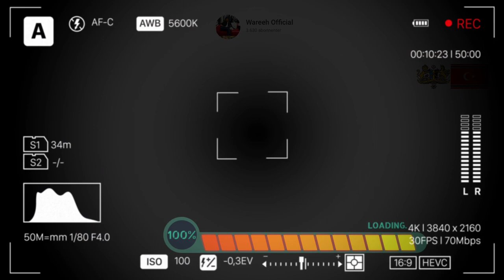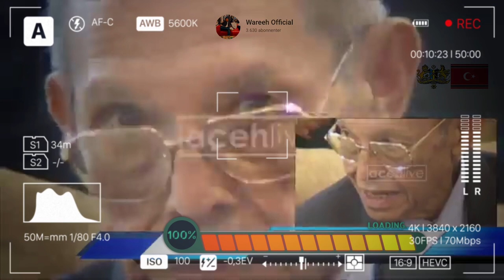Kadua keturunan kadjeuet Lamit Indonesia!!! Tengku Hasan M Ditiro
Dr. Teungku Hasan Muhammad di Tiro, M.S., M.A., LL.D., Ph.D. (lahir di Tiro, Pidie, Aceh, 25 September 1925 – meninggal di Kota Banda Aceh, Aceh, 3 Juni 2010 pada umur 84 tahun) adalah seorang tokoh pendiri Gerakan Aceh Merdeka, sebuah gerakan yang berusaha memperjuangkan kemerdekaan Aceh